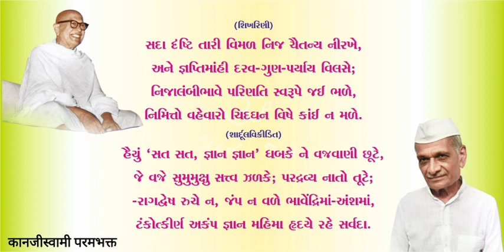09 pujya gurudevshree stuti artha part 2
09  pujya gurudevshree stuti artha part 2